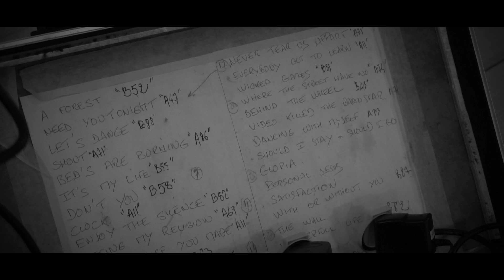TEASER LIVE FROM THE BOX By Key Largo